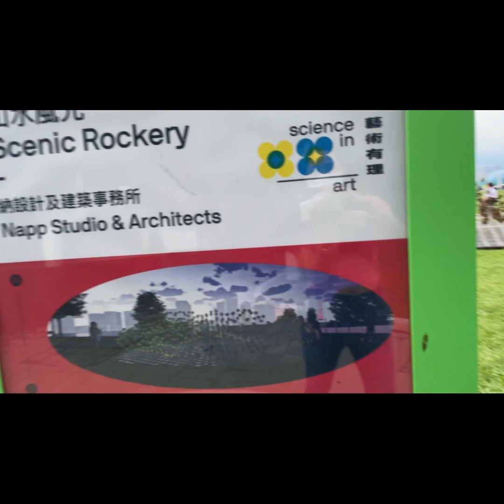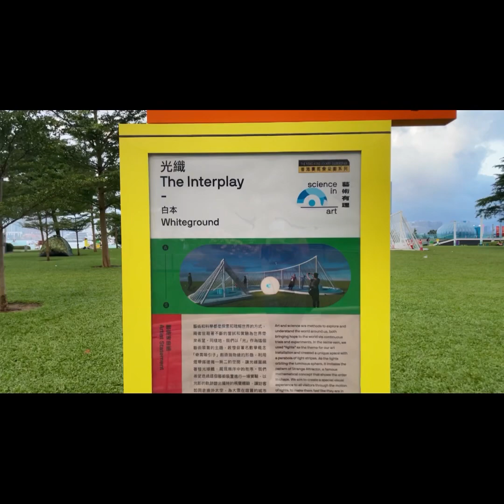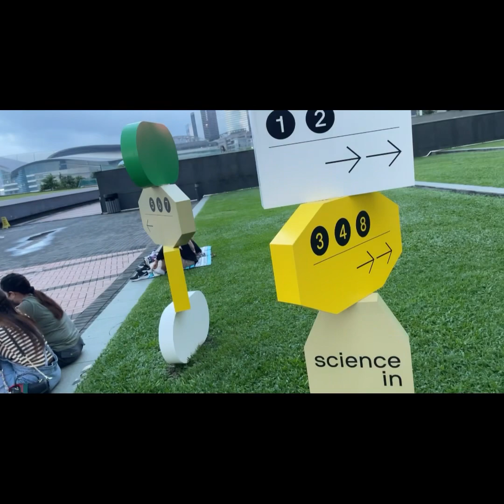BONDING TIME WITH BHE @juvstv2582 TAMAR PARK ADMIRALTY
It’s our first meet bhe2 @juvstv2582  thank you sa time